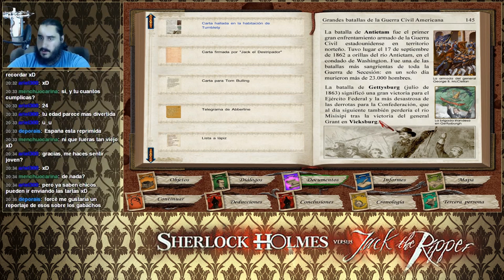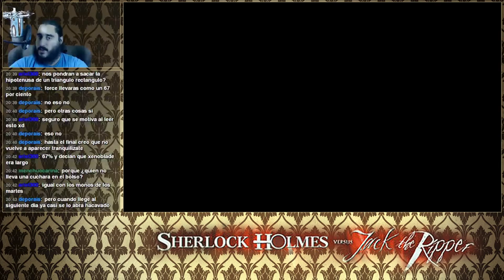Sherlock Holmes contra Jack el Destripador [PC] | Parte 15 - Buscando en el Baúl de los Recuerdos